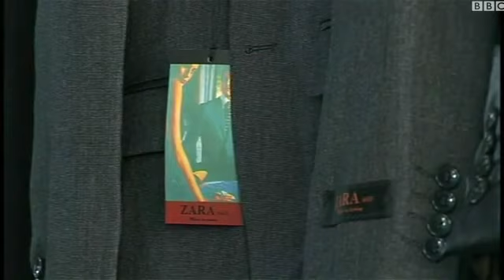ماركات العالمية في اسواق أفغانستان 2013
kabul afghanistan persiantv